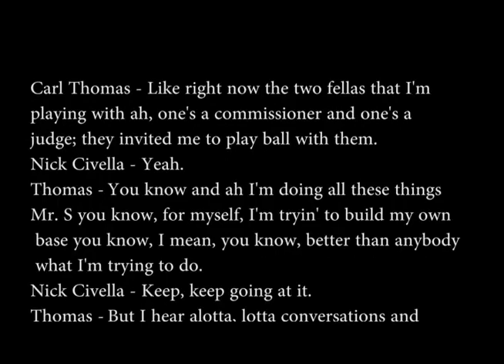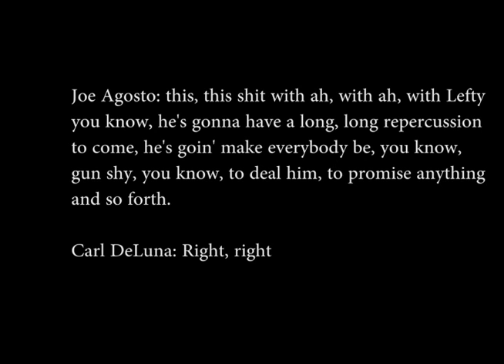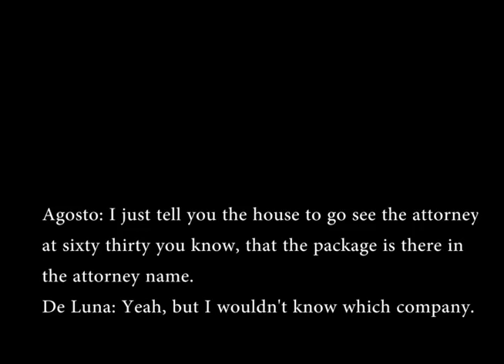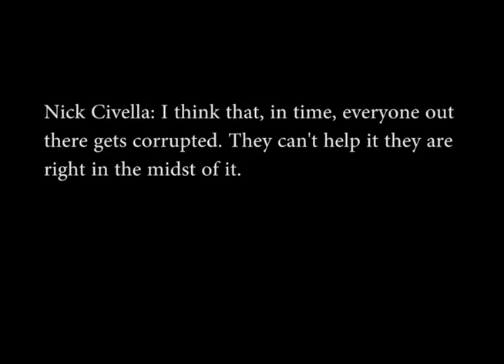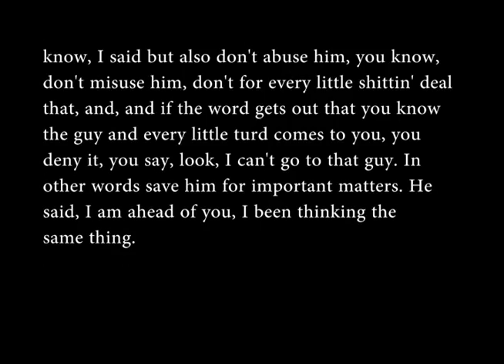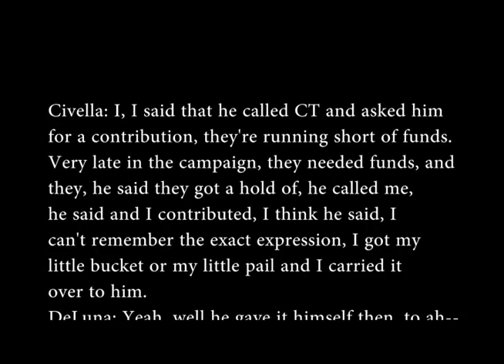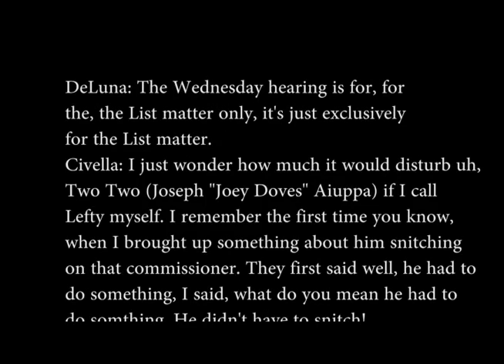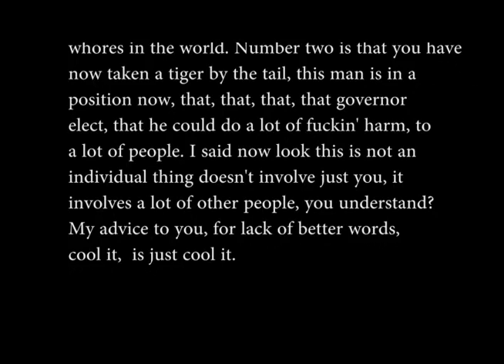Corruption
This clip contains several clips of audio from FBI wiretaps. The mob participants discuss how to deal with corrupt politicians among other things.